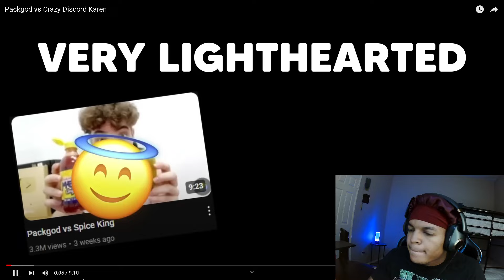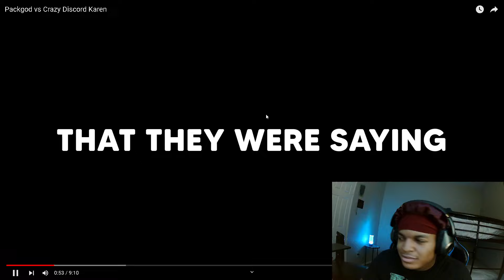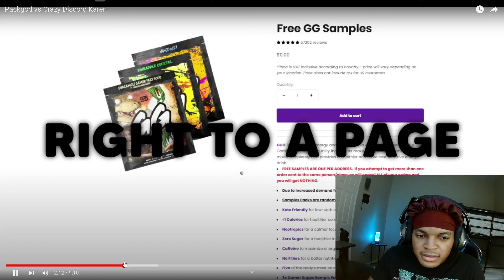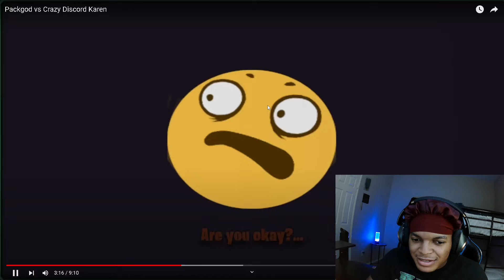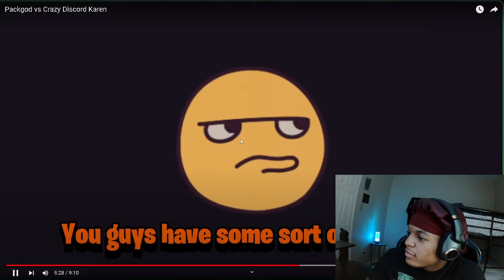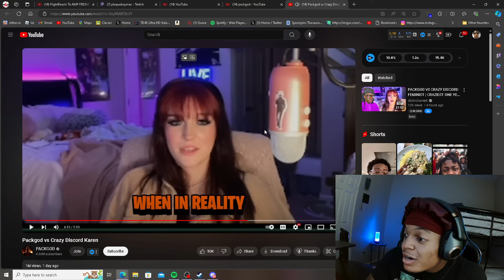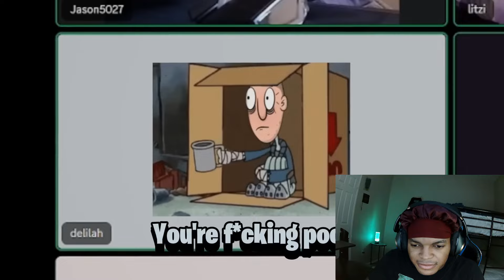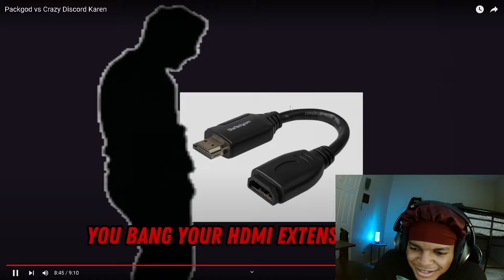PACKGOD VS CRAZY DISCORD FEMINIST...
PSN---EmmanuelShadow_